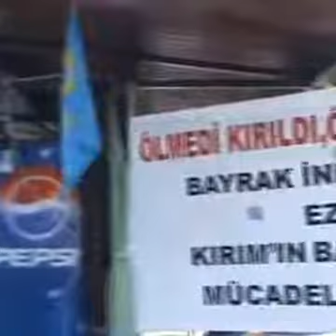Amasya Kırım Tatar